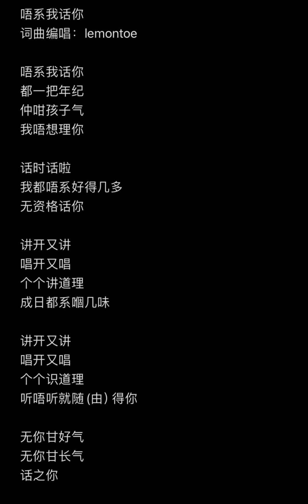2024年1月9日